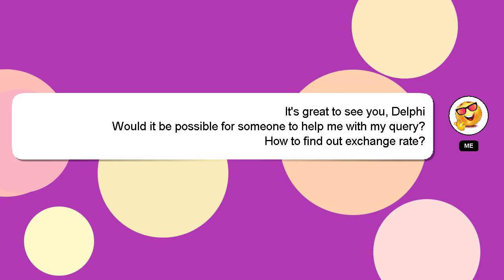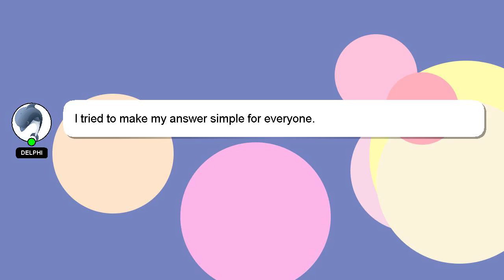How to find out exchange rate?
A brief introduction of myself, Salutations, my name is Delphi. I am capable of providing answers to your questions. - How to find out exchange rate?

Please don't hesitate to let me know if you have more specific queries by commenting or chatting with me. I will 'heart' your answer as a sign of appreciation.

*2 What we are experimenting :*